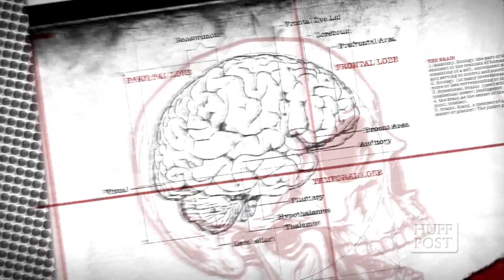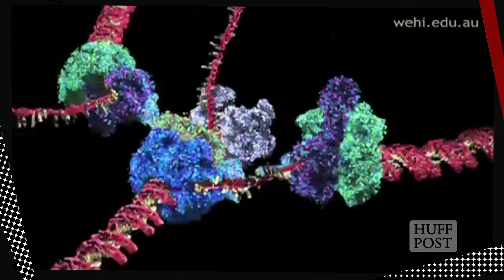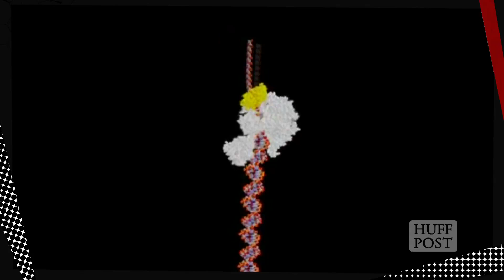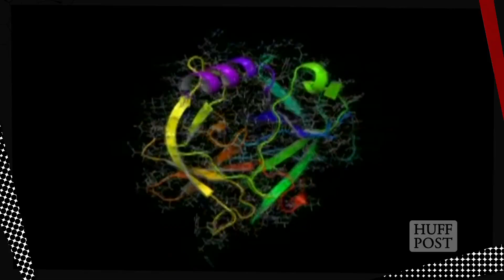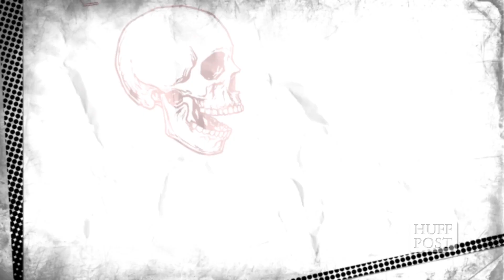Directed Evolution & Sustainable Biofuels | Talk Nerdy To Me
HuffPost Senior Science Correspondent Cara Santa Maria sits down with Dr. Frances Arnold to discuss her "directed evolution" methodology, including how it could reduce dependence on fossil fuels. HuffPost Science invites you to going the discussion with top scientists covering the latest news in spaceflight, brain/body research, evolution, and the influence of science on culture. HuffPost Science video property is a part of the AOL On Network. Leave us a comment on any Aol video with your thoughts, feedback, and perspective!